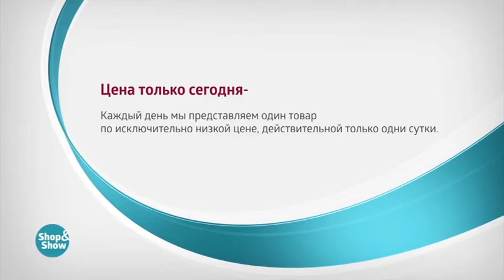Набор очарование Камня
Обзор на товар Набор очарование Камня